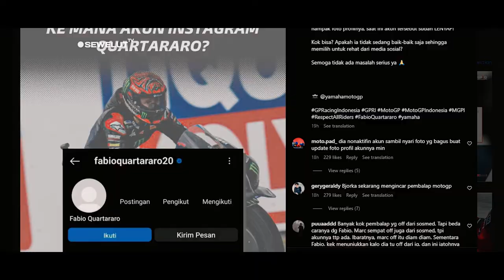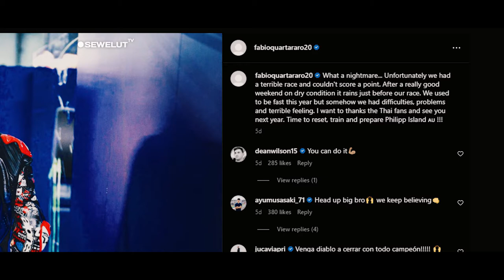AKUN IG FABIO QUARTARARO HILANG ‼ SETLAH BALAPAN MotoGP THAILAND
Geger, Akun Instagram Fabio Quartararo Hilang setelah balapan MotoGp di Thailand.

Fans MotoGP geger karena akun Instagram Fabio Quartararo hilang.
Perebutan juara dunia motoGP 2022 merujuk kepada Fabio Quartararo dan Francesco Bagnaia (Ducati Lenovo).
Keduanya hanya dipisahkan 2 poin saja jelang MotoGP Australia 2022.
Tentu tensi keduanya memanas mengingat hasil dua balapan MotoGP sebelumnya di Jepang dan Thailand.
Terkini, akun Instagram pribadi Pembalap Monster Energy Yamaha Fabio Quartararo itu hilang.

Apakah Quartararo kasih tanda tertekan perebutan juara dunia MotoGP 2022?.
Pantauan MOTOR Plus, terakhir Fabio Quartararo mengunggah postingan pada 3 Oktober 2022, baik akun Instagram @fabioquartararo maupun akun Twitter @FabioQ20.
Dalam unggahannya ia menuliskan pesan kekecewaannya usai balapan basah MotoGP Thailand 2022, karena ia sebelumnya menolak berbicara.